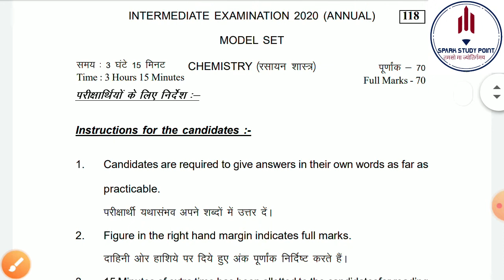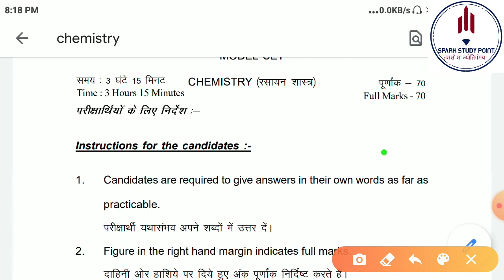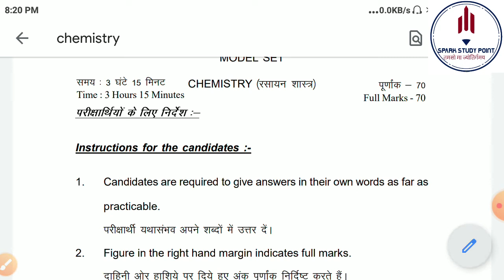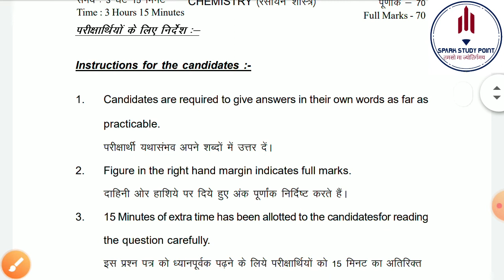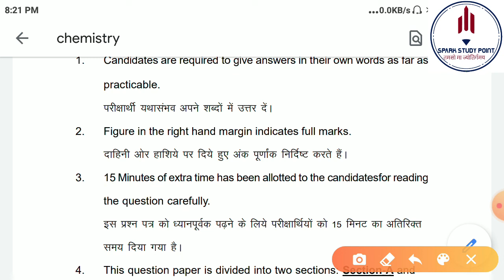BIHAR BOARD COMPARTMENTAL EXAM KI TAIYAARI || COMPARTMENTAL EXAM MEIN PAAS KAISE KAREN || BSEB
Bihar board, # Bihar Board 12th COMPARTMENTAL KI TAIYAARI
कंपार्टमेंटल वाले विद्यार्थी जार जरूर देखें

Hello, doston aaj hum aapko bihar board ki compartmental pariksha ki taiyaari karwayenge . Bihar board ki pariksha kab hogi ye aap log soch rahe honge . Bihar board ki pariksha ek  Ye ek gues  haido mahine baad karwayi jaa sakti hai . Iska koi thos saboot nahi hai .
agar aap humare channel pe aate hain to hum aapko compartmental ki poorn taiyaari karwayenge .

Bihar board compartmental exam date 2020
Bihar board Compartment
Bihar board compartmental exam 2020
kampartment exam
kampartmental exam form
Bihar board compartment exam
bihar board compartmental
bihar board compartmental form
bseb compartmental form
bseb compartmental exam 2020
bseb compartmental form 2020
bseb compartmental exam 2020 date
bseb inter result
bseb matric
Bihar board inter khabar
Bihar board inter result